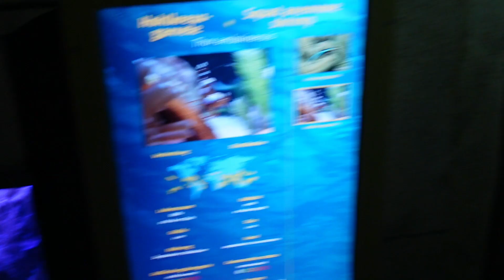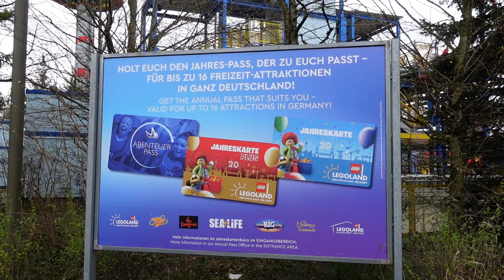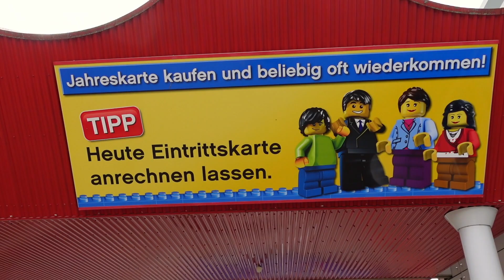LEGOLAND DEUTSCHLAND 2022 Rundgang & Eindrücke Teil 2 ☆ VLOG Legoland Günzburg Teil 3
☆ INFOS ☆
Willkommen zum zweiten Teil unseres Legoland Deutschland Vlogs. An unserem Besuchstag (06. April 2022) hatten wir sehr viel Spaß und haben euch natürlich unsere schönsten Eindrücke mitgenommen!